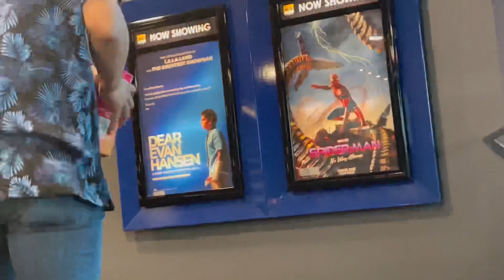Sister’s birthday||Hiking||Movie Night 🍿🥤